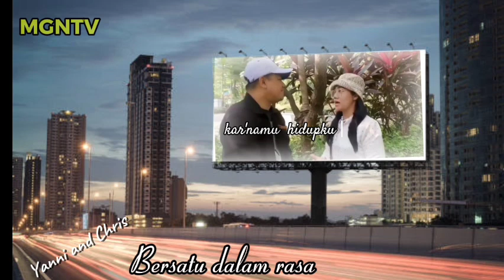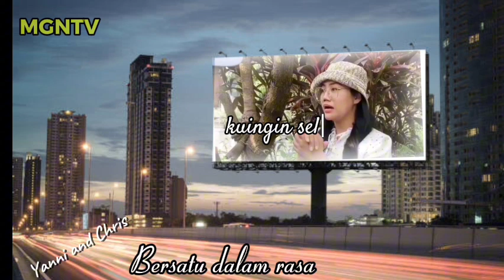BERSATU DALAM RASA. Ciptaan: Hamid Nabhan || MGN